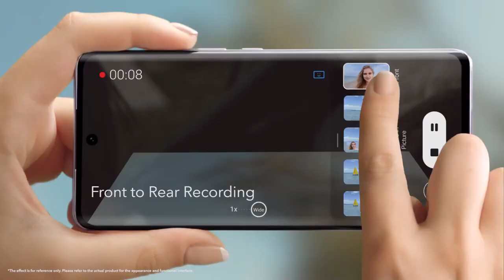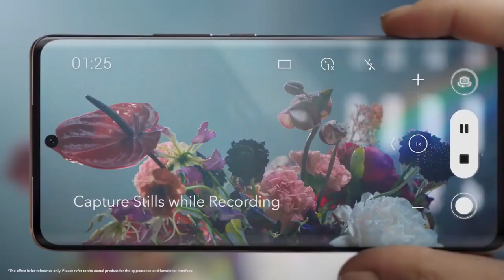Honor 50 5G Ofiicial Advertisement Video Clip